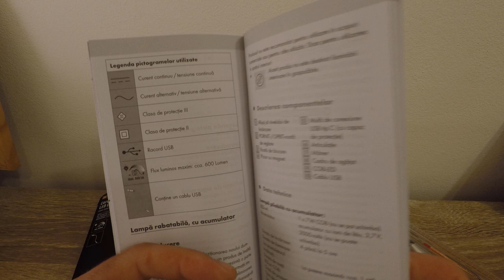Parkside Cordless LED Light PSDD 2000 A1/ Unboxing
3.7V Lithium-Ion 2000mAh
600lm
6500K
Illumination time 1 hour at maximum brightness